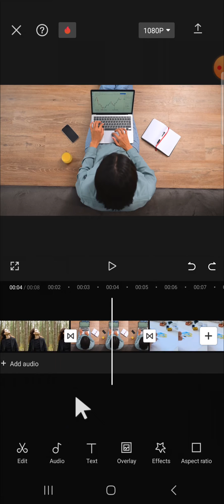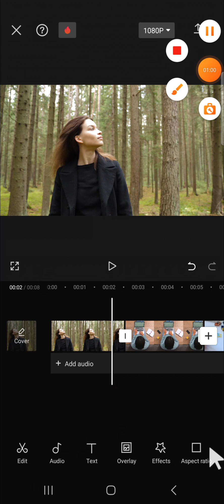💲 SIMPLE STEPS: How To Remove Transition Effect On CapCut Apps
If you've been struggling to find the right buttons, fear not – we've got you covered. In this tutorial, we'll walk you through the simple steps to eliminate those pesky transitions and keep your video editing smooth and professional. Say goodbye to unwanted effects and hello to seamless storytelling. Tune in now and take your CapCut skills to the next level!